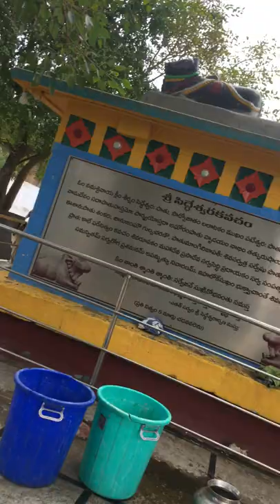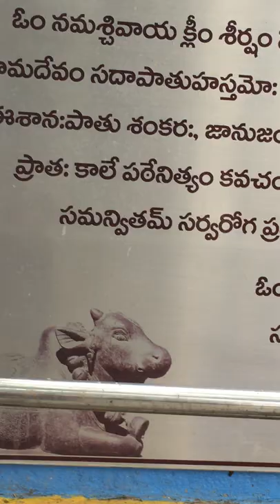Sri Siddeshwara Temple Hanamkonda Part 1-video